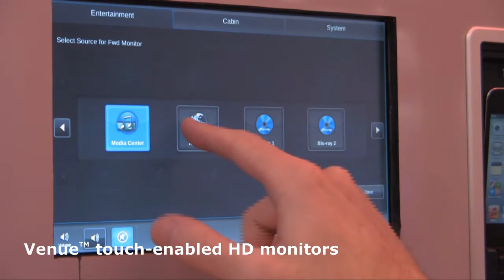NBAA 2011 Booth Tour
Didn't get a chance to check out Rockwell Collins' booth at NBAA?